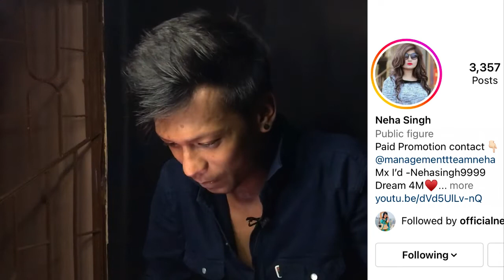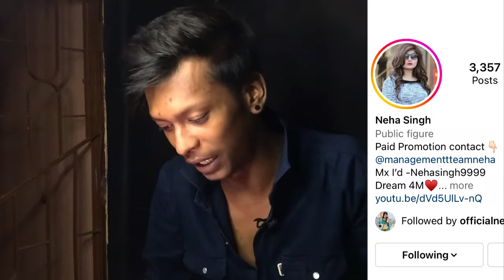Batao konsa content acha hai // Neha Singh — by chapri roster // Neha Singh exposed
So guys ye video sirf Entertainment’s ke liye hai kripiya apne dil pe naa le..

Or maja aaya ho tho please comment me bataiye or maje lete raho.

Or bhi video aane wala hai..